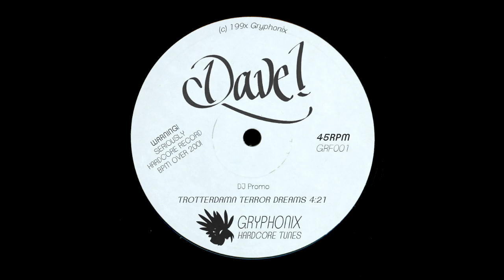Dave! - Trotterdamn Terror Dreams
In the wake of the canterlot rave scene's peak as a cultural phenomenon in the early-to-mid 90s, the gryphons couldn't help but take notice. And gryphons, being gryphons had to take things one step further, outdo their pastel coloured rivals and create something that would scare the shit out of the namby pamby colourful cloppers.

Thus, gryphonic gabber was born, a genre existing purely to push the tempo as far beyond 200bpm as anypony could take and playing it on the biggest sound system one could borrow, beg or steal. Often using the same samples as lunar rave tracks and remixing the latest pony rave hits mere weeks after their release, there was certainly an element of sticking it to the ponies with this stuff.

Which makes it deliciously ironic that after the initial wave of blistering distorted tracks from the gryphon camp, most of it was produced by ponies who would disguise themselves with grphonic alises and sublabels of existing pony rave labels, Gryphonix being ours. These tracks were often more humerous in nature, juxtapositioning silly samples and the hard, fast nature of the music for humerous effect.

As the canterlot rave scene was cooling down, A fairly large splinter culture of ponies developed who'd rave exclusively to this stuff, and would throw out any records not of gryphonic origin, after all, that was pussy music! It became a situation where no one knew who was trolling who, but the net result was some of the hardest, fastest dance music to ever come out of Equestria, and a brilliant example of some good coming out of the more-hardcore-than-thou mentality.

This track comes from the fearless Dave!, a producer all the way from Coltchester in the Uneighted Kingdom, and was our first release under Gryphonix, sampling an instructional video from 80s media personality Pinkie Pie.